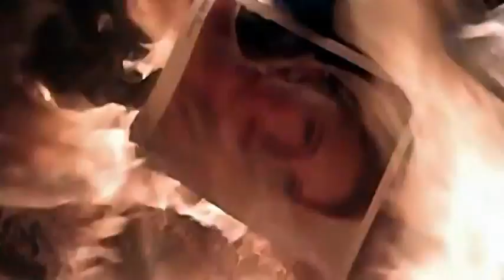Everything I'll Ever Need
Juliette Barnes and Avery Barkley